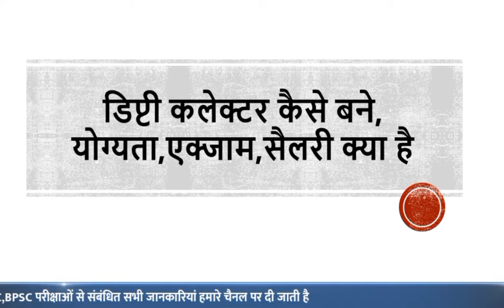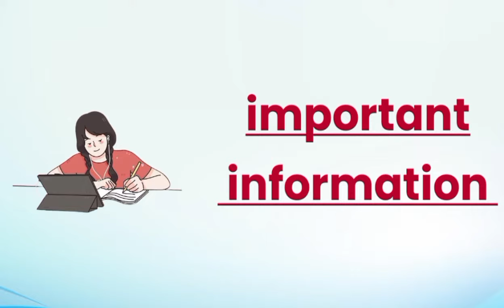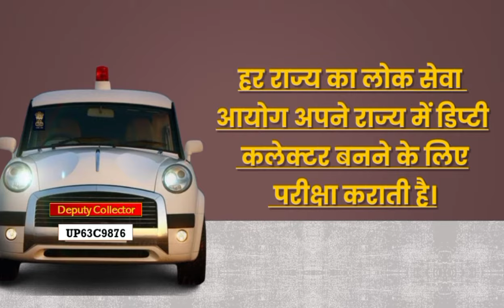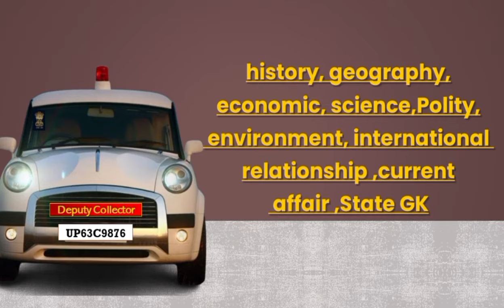Deputy Collector Kaise bane ?||Deputy Collector कैसे बनें||Manisha Ma'am